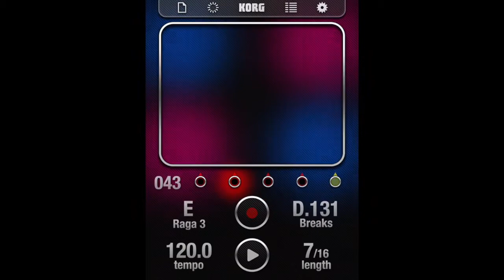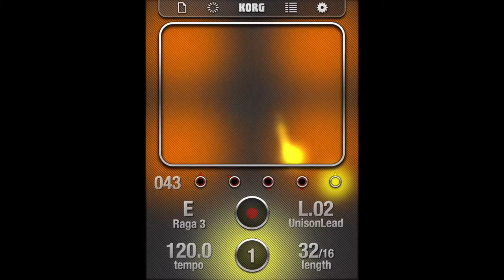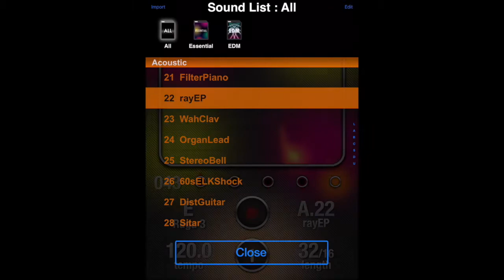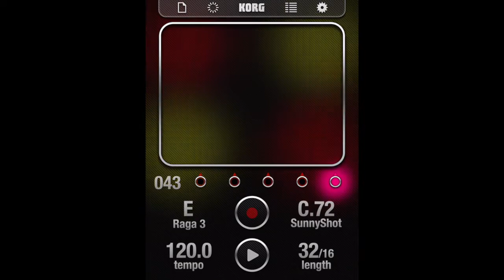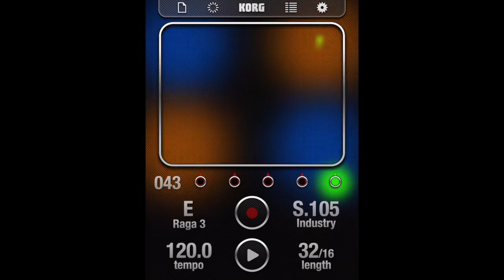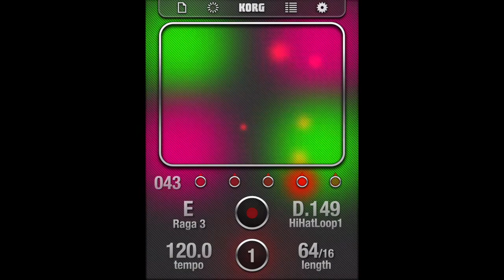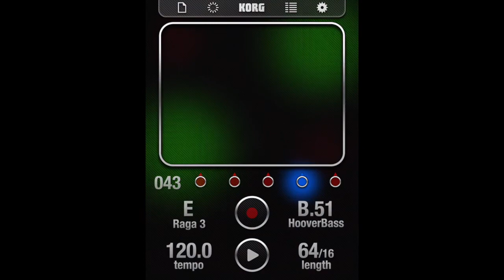Musiikkia iKaossilatorilla ⁣🎵⁣⁣ osa 2 - Soundit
Musiikkia iKaossilatorilla ⁣🎵⁣⁣
Ikaossilator on mobiilialustoille saatava musiikin ja biittien teko-ohjelma, joka ei vaadi musiikin teorian opintoja tai soittotunteja. Biitit saa kätevästi aikaan yhdellä sormella! Ensimmäisessä videossa esittelemme ohjelman ominaisuuksia, myöhemmissä käymme niitä tarkemmin läpi yksi kerrallaan. ⁣⁣⁣
Tutoriaalien osat 1-8:  ⁣⁣⁣
1- iKaossilator esittely ⁣⁣⁣
2- Soundit   ⁣⁣⁣
3- Biitin pituus ⁣⁣⁣
4- Asteikot ⁣⁣⁣
5- Tempo ⁣⁣⁣
6- Biitin rakentaminen ⁣⁣⁣
7- Looppien valitseminen ⁣⁣⁣
8- Ylävalikot ⁣⁣⁣
Annantalo ei tee kaupallista yhteistyötä ohjelmatuottajan kanssa. ⁣⁣⁣
Idea ja toteutus: Janne Storm